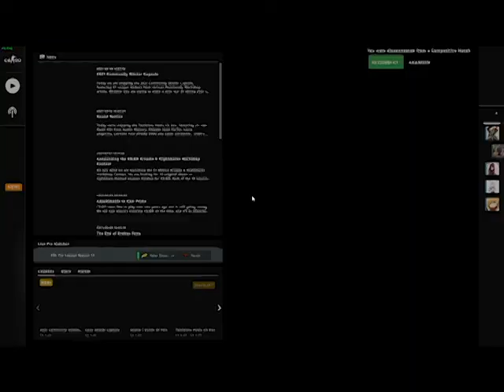funny moment 1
song: Mr. Kill Myself by Sewerslvt